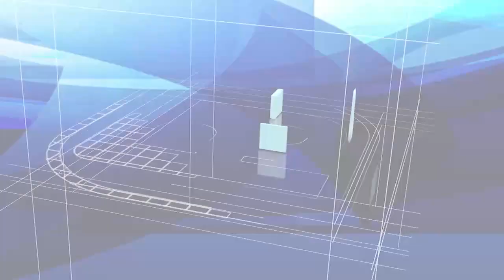irene neres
Vídeo de TV E RADIO WEB CODÓ